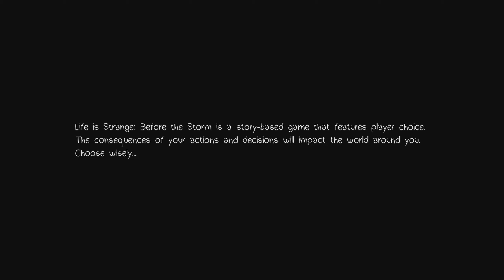Life is Strange: Before the Storm Gameplay Let's Play Part 1 Walkthrough English Commentary (PS4)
Life is Strange: Before the Storm Let's Play Gameplay Walkthrough Playthrough Full Game Playlist English Commentary